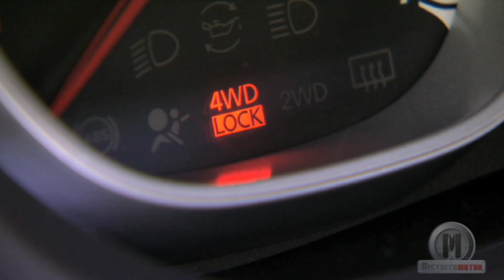Dacia Duster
Dacia se ha adueñado de ese recurso publicitario que hace unos años rezaba: busque, compare y, si encuentra algo mejor, ¡cómprelo! Abonados a esa atractiva filosofía "Low-Cost" y a una imagen cada vez más contemporánea, la firma rumana se destapa con su primer "todocamino", un "SUV" de líneas sugerentes que ha sido bautizado como "Duster" y que se comercializa en España desde unos competitivos 11.900 euros.